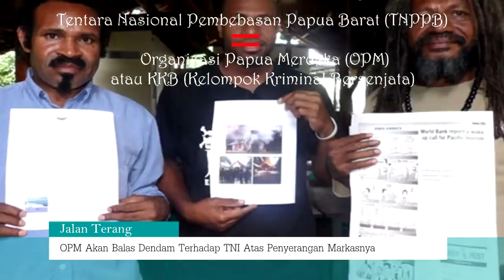Terkena Tembakan Rud4l TNI, OPM Janji Akan Lancarkan Serangan Balasan Besar2an